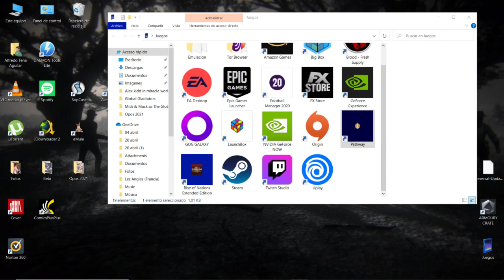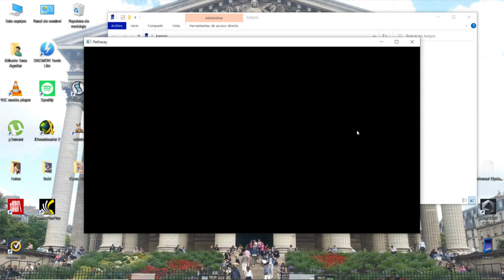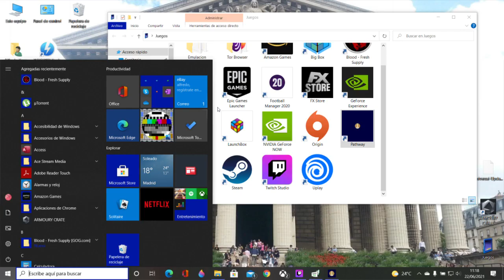Jugando a: Pathway Pt5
Gameplay desde Twitch del Pathway de PC